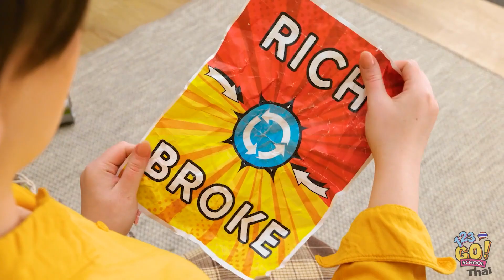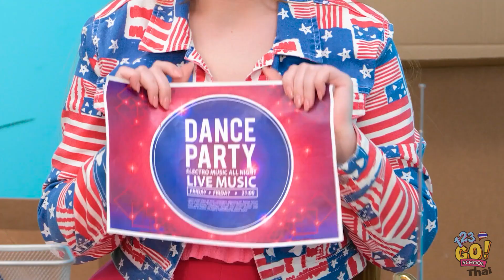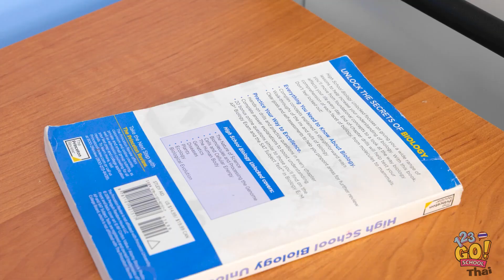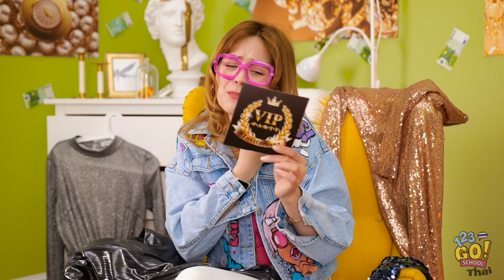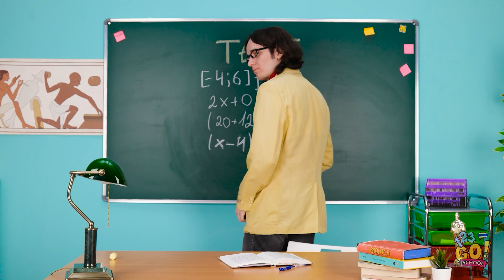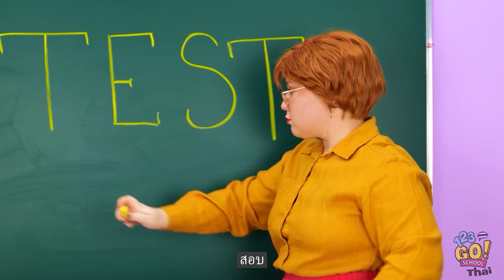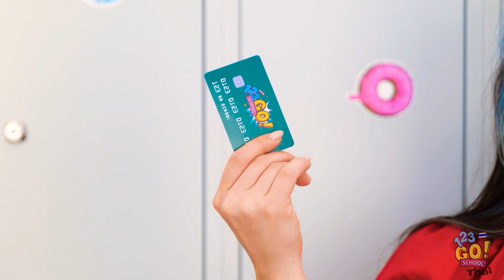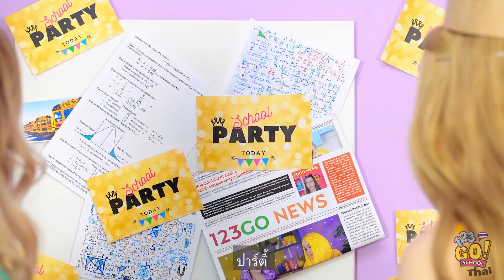เมื่อครอบครัวคนรวยและคนจนสลับชีวิตกัน | ประหยัด vs พร้อมจ่าย! ไอเดีย DIY ประหยัดงบ โดย 123GO! SCHOOL